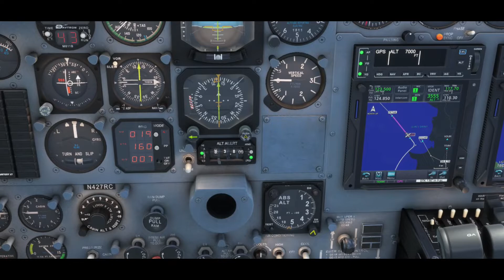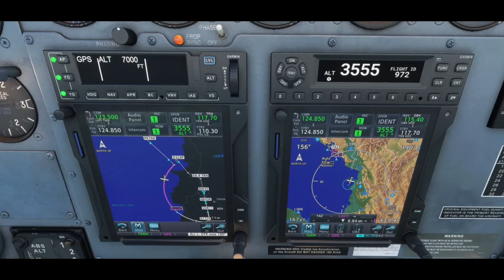LYTV LATI | MSFS 2020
Bonjour du Monténégro LYTV 🇲🇪 vers l' Albanie LATI🇦🇱